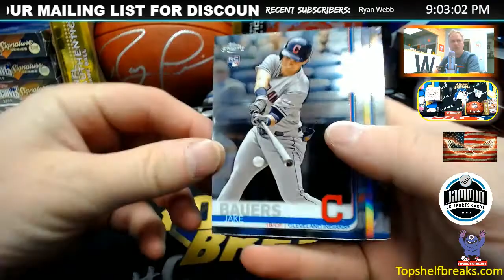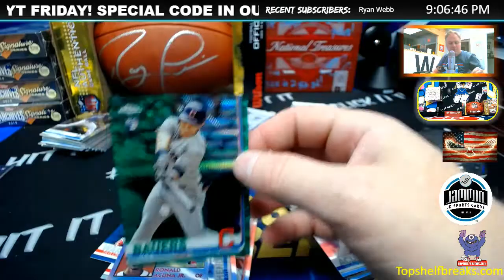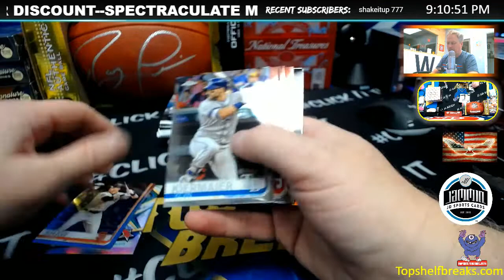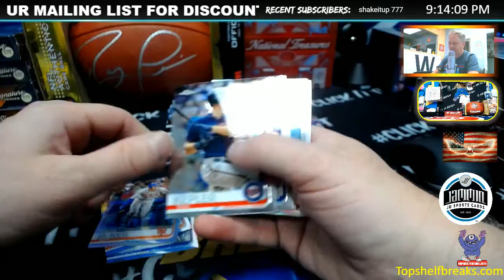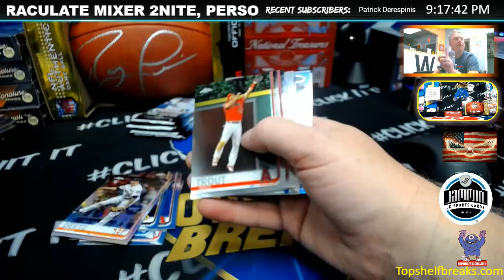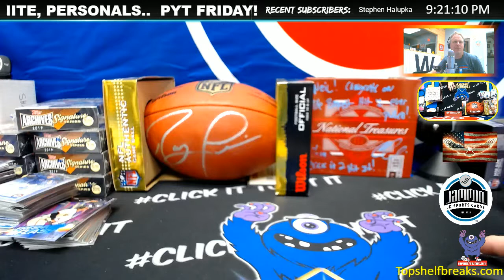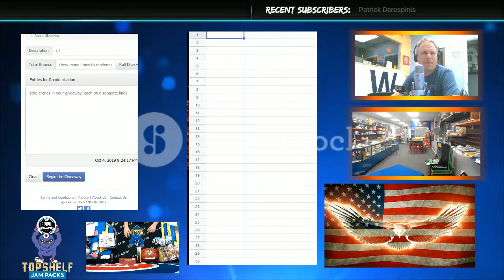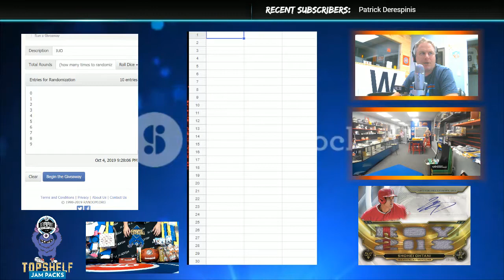big ben r persoanl chrome